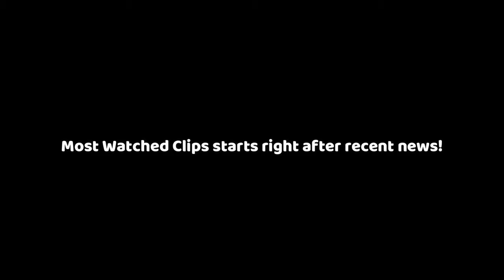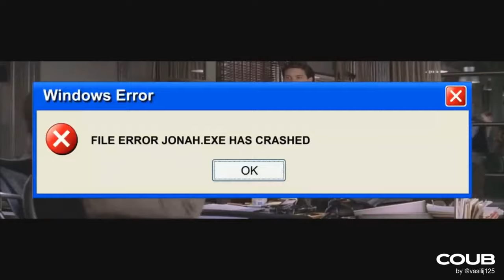COUB MIX #21 | Anime NYC Hosts Mob Psycho 100's Lead Voice Actor | Anime Explained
Anime NYC Hosts Mob Psycho 100's Lead Voice Actor Setsuo Ito

The organizers of Anime NYC said on Tuesday that this year's convention will include Setsuo Ito, who plays Mob in the Mob Psycho 100 anime.